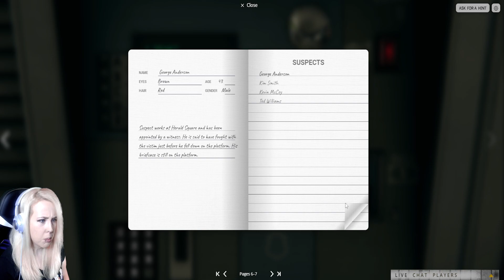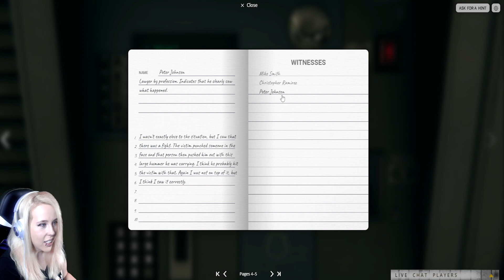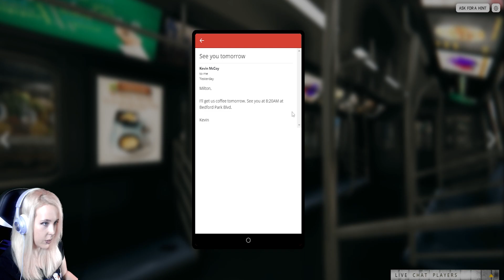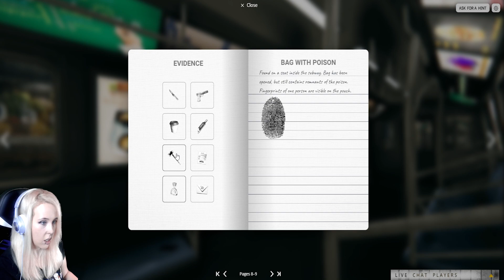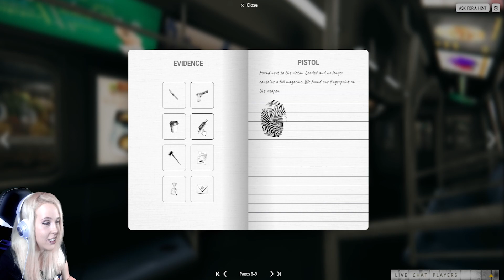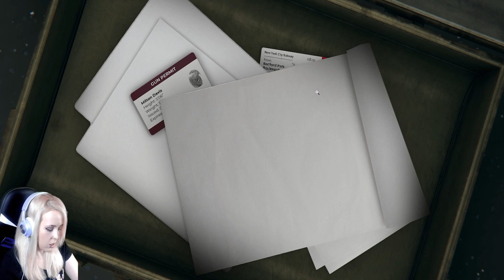We Tried an Online Escape Room! | Underground Murder ft. AimGame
One morning, a young man left for work to meet his colleagues at the metro station as he always did. They claim that he was acting unusual the morning of the accident, then without a word, he suddenly turned and ran from the train. With contradicting eyewitness reports, no one can give a positive account of the incident. It is unclear what truly happened at first glance, but they all have one thing in common: witnesses stated that he simply fell to his death. It'll take more than a one-track mind to solve this case, and the truth isn't in plain sight. It's up to you and your team of detectives to discover what happened in this tragic case before time runs out.

Game Info:
Underground Murder (Virtual Escaping Website)